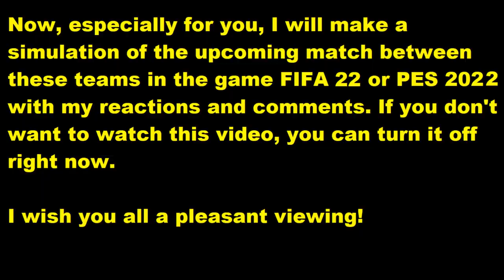Ternana - Lecce FIFA 22 My reactions and comments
This video will play Ternana - Lecce  reactions